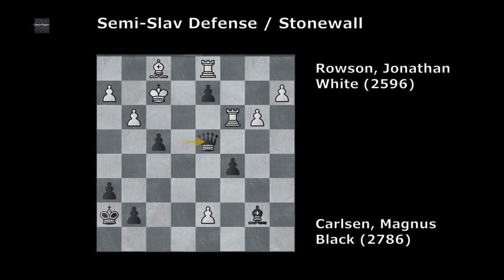Semi-Slav Stonewall, Hanging Pawns to KSide Attack | Rowson vs. Carlsen | Chess Openings, Middlegame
The Chess Pages channel presents chess games and positions, sometimes with commentaries and analyses. Videos presented are analogous to book chapters consisting of chess pages. As in best chess books on chess openings, chess middlegame and chess middle game strategy, the individual chess pages feature a chess blunder, an inaccuracy, or a strong move. Safety of the king piece (both before and after castling), checkmate possibilities (smothered mate or one of other forms), and pawn structures (with either hanging pawns or pawn chains or an isolated pawn) are all considered in the analyses, at least implicitly. One or both of the players is either a human historical chess guru or a chess engine who (or which), helped (or is helping) improve chess understanding. Some of the playlists are organized by the selected chess opening.